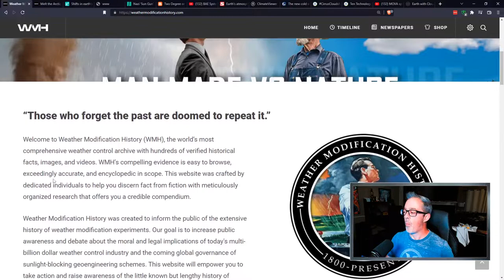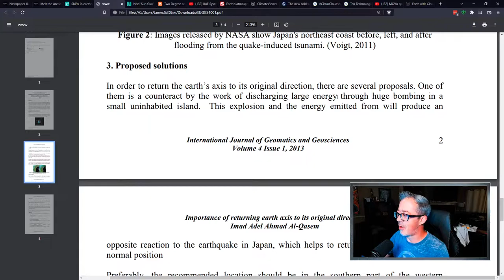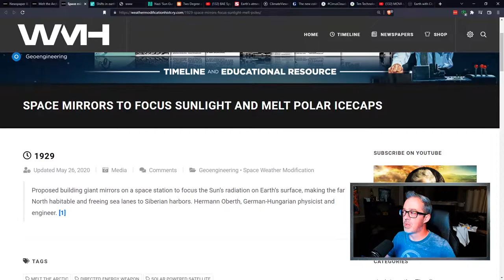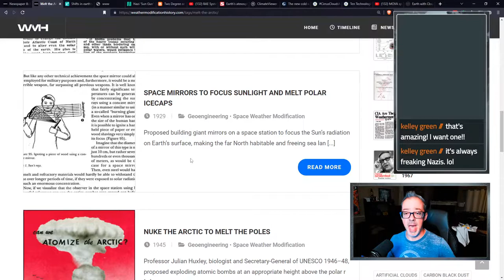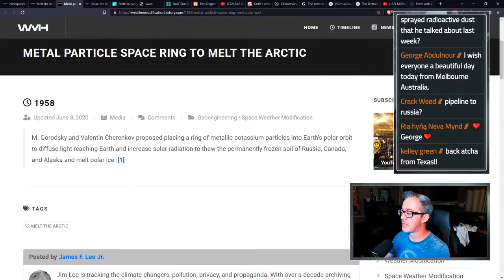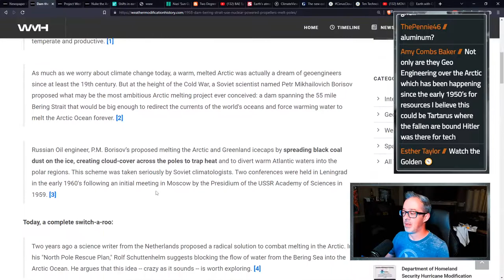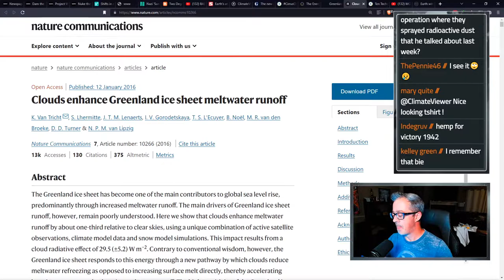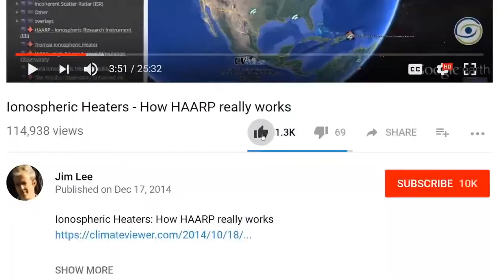Melt the Arctic: The New Cold War